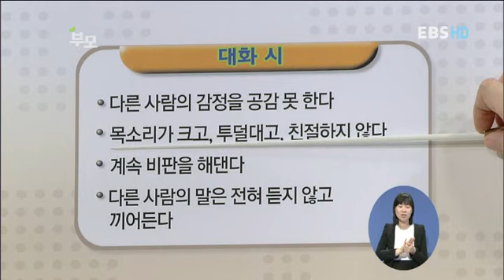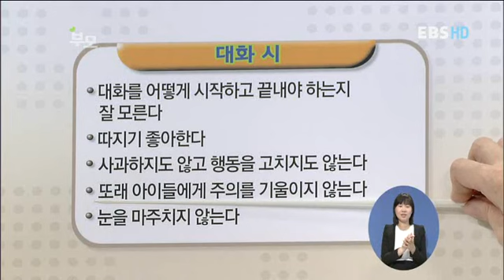부모 - Parents_사회성 발달을 돕는 놀이_#003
EBS, 부모, Parents, 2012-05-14, 사회성 발달을 돕는 놀이

한창 아이들과 어울려야 할 우리 아이그런데 다른 아이들과 잘 어울리지 못한 아이 때문에 걱정이 많으셨다고요? 오늘은 다른 사람과 좋은 관계를 맺을 수 있도록 돕는 놀이를 소개합니다